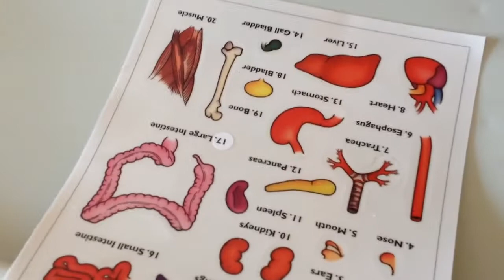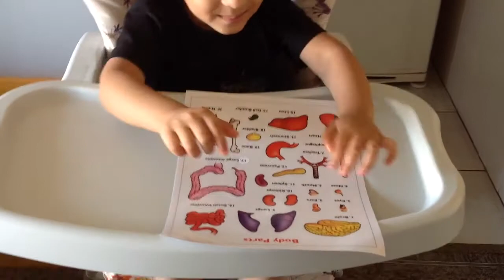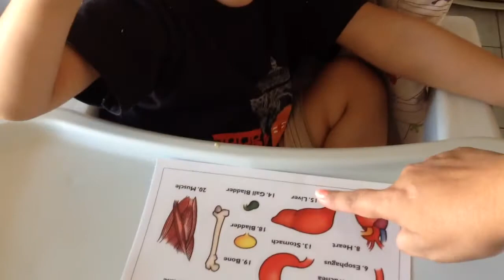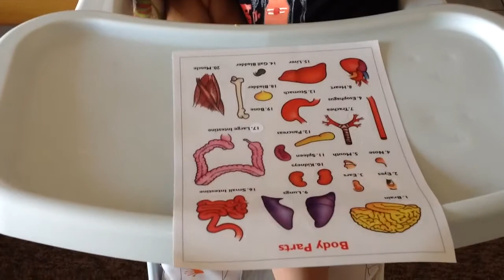2.5 yrs old Moksh knows his Internal Body Organs/ Human Anatomy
Moksh is 2.5 years old in this video. We introduced the Doman's encyclopedic cards to him to familiarize with body organs. This chart belongs to another puzzle set.